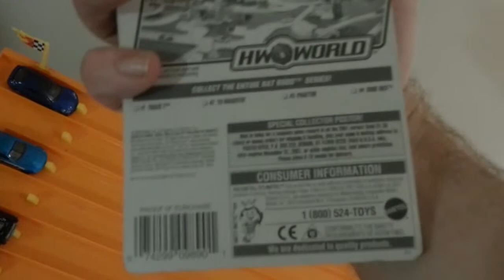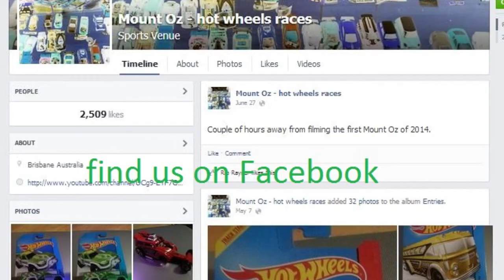(2014) Mount Oz Hot wheels races (full)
Its been 7 months since the last Mount Oz. Dodge Concept was crowded King. 3000+ cars compete in knock outs until a challenger has earned the right to race the current King, The winner will be King of Mount Oz